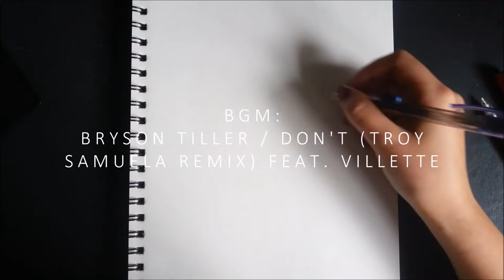Kris Wu / drawing time lapse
Kris Wu at Paris Fashion Week this year was A+++. His fashion is always either 'wOAH LIFE CHANGING' or 'an attempt was made' and there is no inbetween.

Anyhow, happy birthday Kris!

This doesn't look a whole lot like him, and I forgot to put up my hair so it appears at the bottom of the video a lot, but because of exams I have no time to do another one ;_; I tried.

Duration: around 50 minutes
0.5 HB graphite and 0.7 2B graphite on art book paper.